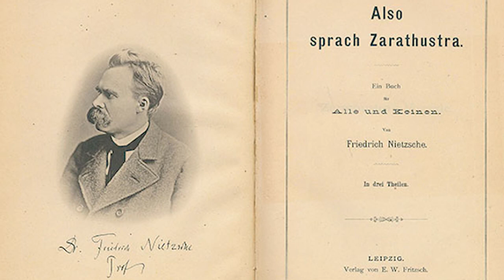Ф. Ницше. Так говорил Заратустра #2. Введение Б. Предисловие Заратустры 1-2.